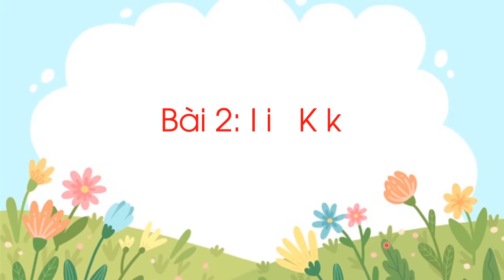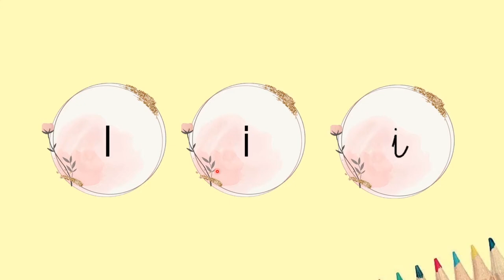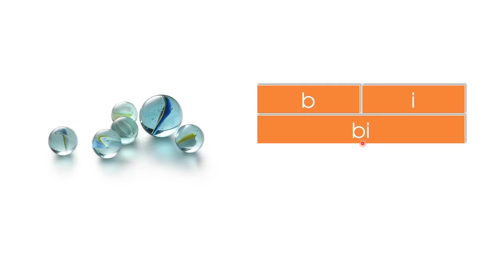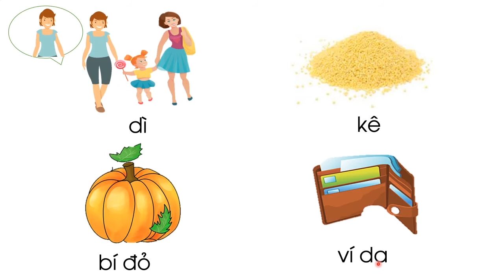Bài 2: I i K k - Tiếng việt lớp 1 (Chân trời sáng tạo) [OLM.VN]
olm TiengVietlop1 Bai:IiKk
Bài giảng giúp học sinh:
- Nhận diện và đọc được các âm chữ i, k
- Nhận diện và đọc được các tiếng, từ có chứa âm chữ i, k
- Đọc câu ứng dụng
- Thực hành các hoạt động mở rộng